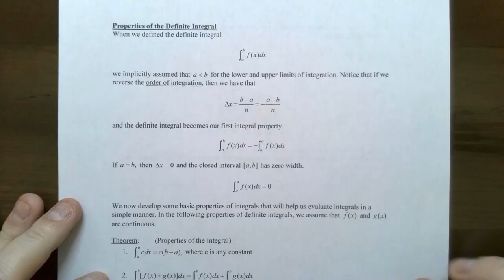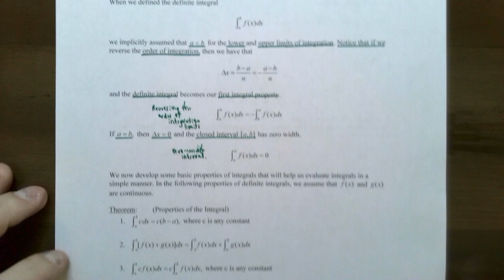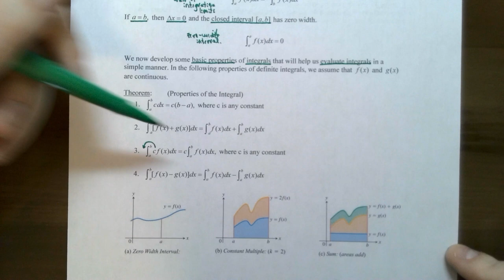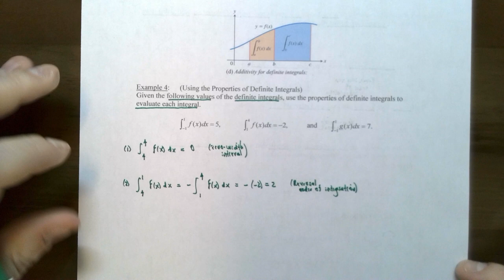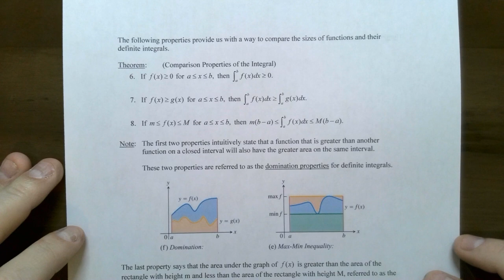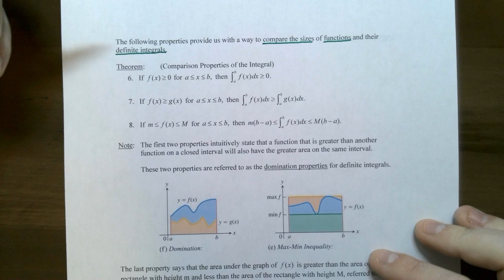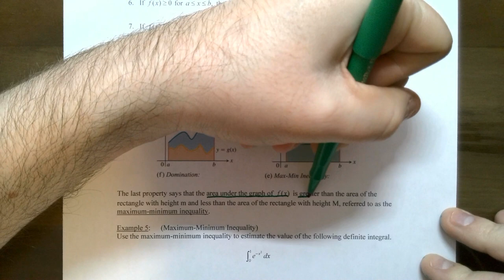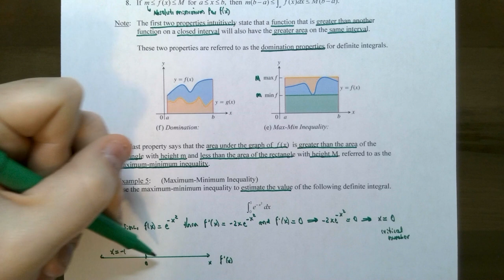Properties of the Definite Integral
This video discusses properties of the definite integral including the zero-width interval, reversing the order for limits of integration, sum and difference rules, additivity rule, comparison or domination rules, and the maximum-minimum inequality.